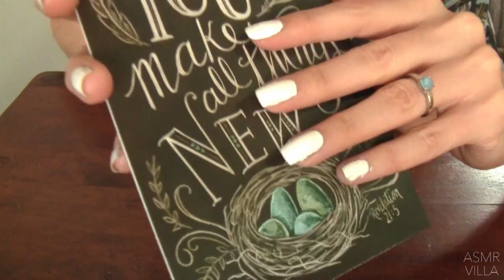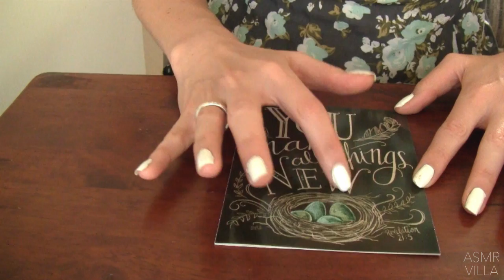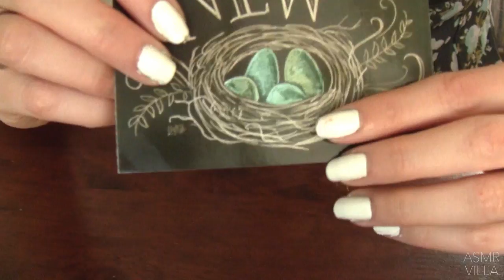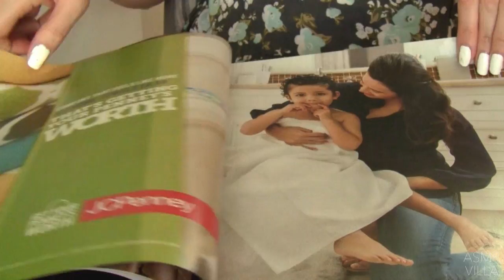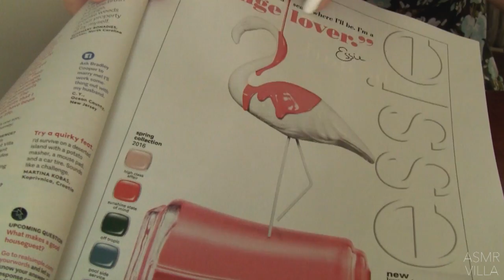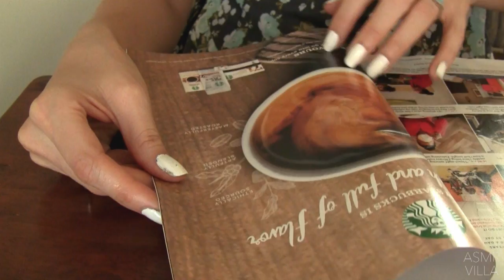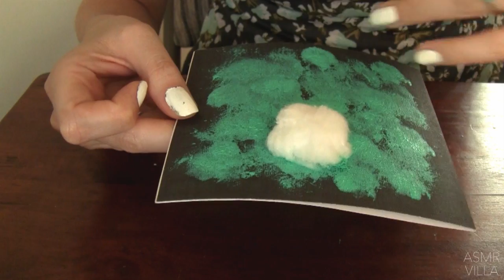ASMR * Tapping & Scratching * Theme: You Make All Things New * Fast Tapping * No Talking * ASMRVilla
Hope you are all doing well :)  Thank you again for all of your support.  Hope you enjoy the video!